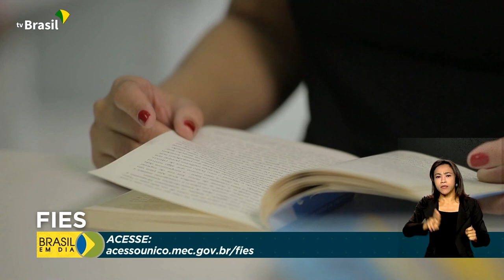Educação | Fies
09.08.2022 - O Ministério da Educação abriu a consulta de vagas ofertadas para o Fundo de Financiamento Estudantil. Os interessados podem conferir e já fazer a inscrição no site oficial do programa. Detalhes com a repórter Claudia Bojunga.